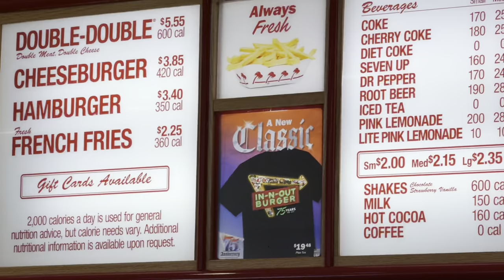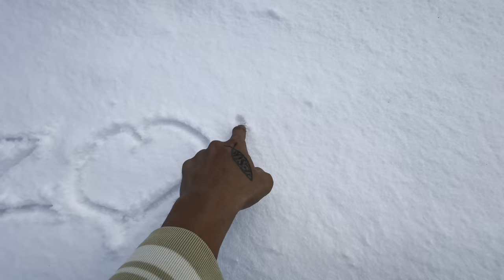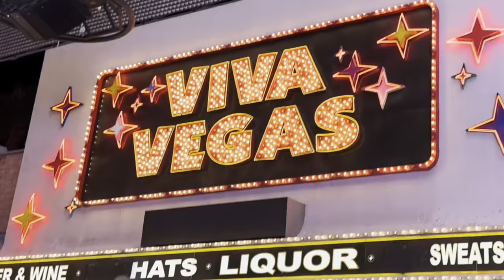SO THIS IS LAS VEGAS?! 😱 | Zeus & Pauline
Music
Ikson - Soda